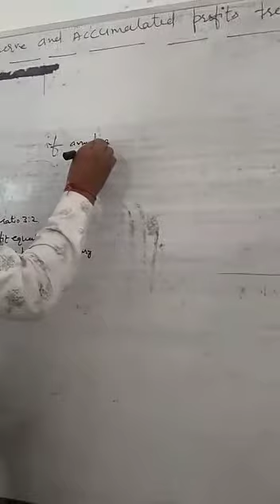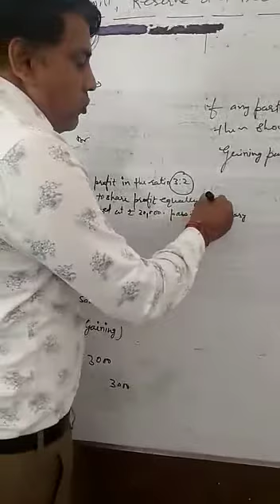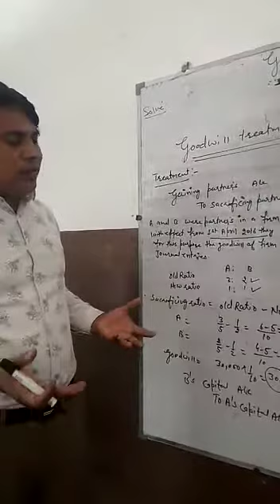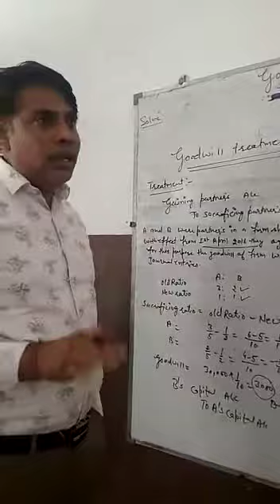Treatment of goodwill if partner ratio change chapter 3